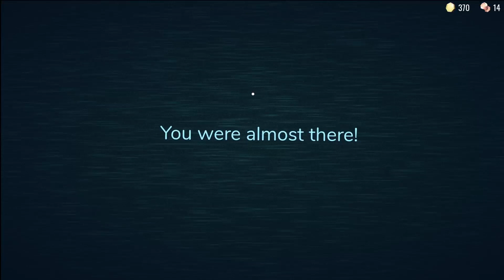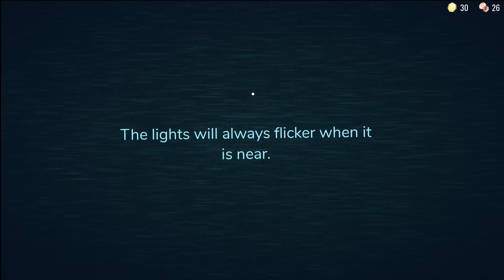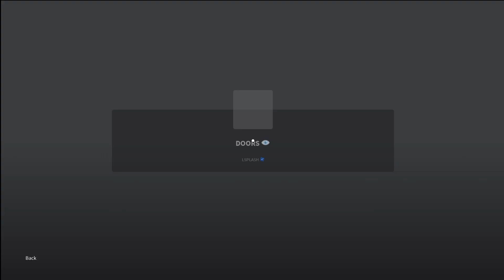Doors - Roblox with conndogg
playing doors and it was a good run -- Watch live